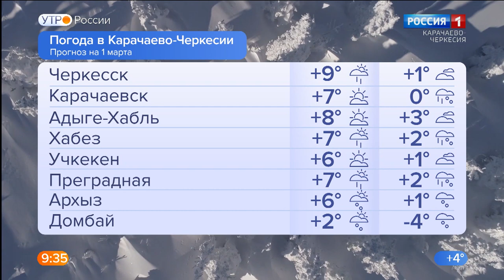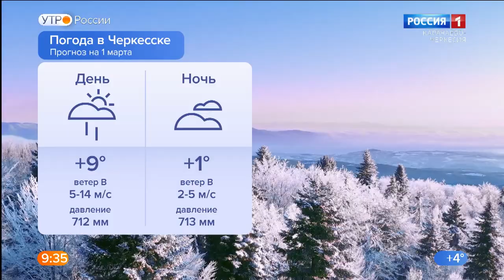Утро России. Карачаево-Черкесия 01.03.2022